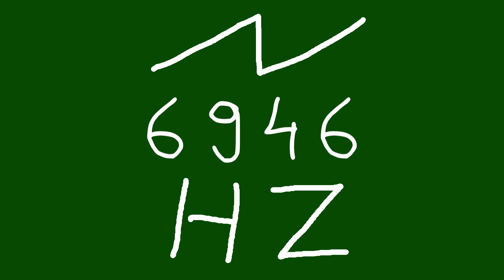6946 hz saw